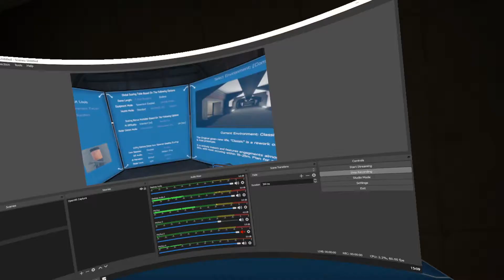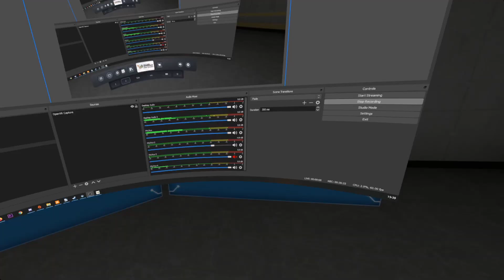H3VR: Hold and Take Round 3: Big Drum Mag SMG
New update, standard health, smart AI, no radar, no music, default agent. Recorded by TehSnakerer